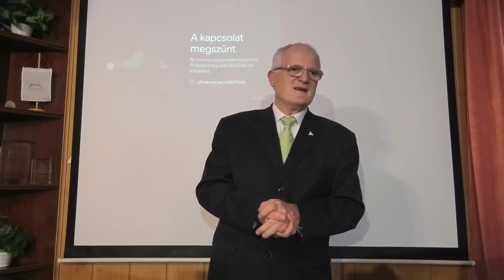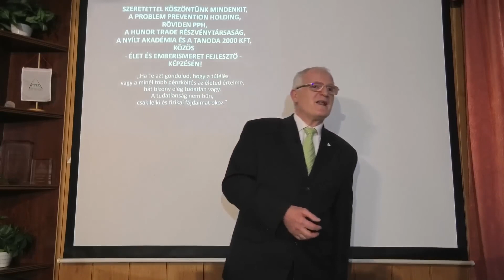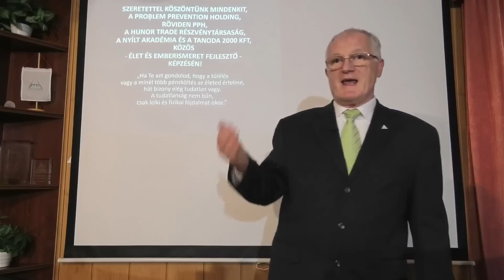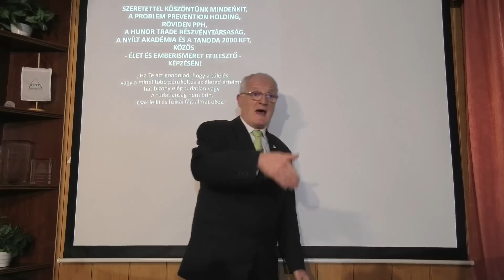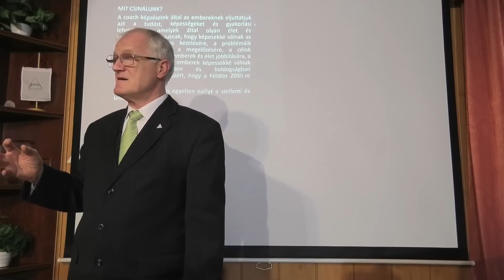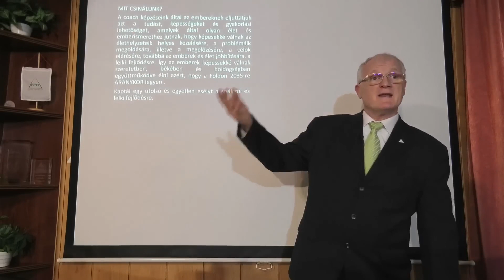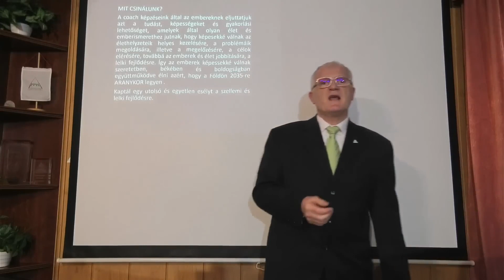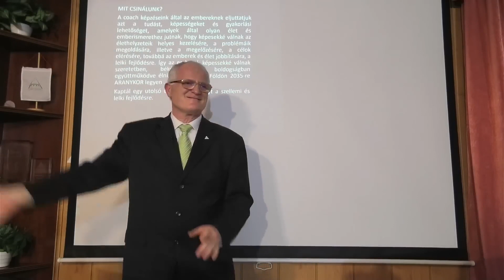MIÉRT HOZOL LÉTRE KARMÁT AZ ÉLETEDBEN? Szedlacsik Miklós mester coach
Miért nem bolygó a Hold? Mi a helyzet a börtönbolygóval?Mennyi bolygón van élet?